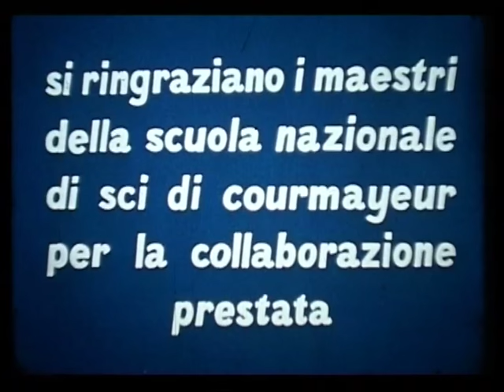Scuola senza banchi | Official Trailer | 1962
Anno 1962, una produzione RAI per la regia di Nino Zucca.

In occasione dei suoi primi 80 anni di storia la Scuola Sci Monte Bianco apre i cassetti e consegna i suoi più bei ricordi. Per una lunghezza totale di 30 minuti questo piccolo film, girato tra il dicembre del 61 e la primavera del 62, presenta tutta la progressione tecnica in vigore all'epoca dai primi passi con gli sci ai piedi alla curva "Christiania". I protagonisti sono Giulio Guedoz, maestro della Scuola Sci Monte Bianco e René Saluard il suo allievo (che poi diventerà maestro, istruttore nazionale e direttore della stessa Scuola Sci monte Bianco).

Grazie alle Funivie Monte Bianco per aver ritrovato questo piccolo grande pezzo della nostra storia e grazie a Courmayeur Mont Blanc per il lavoro di montaggio e ristrutturazione.